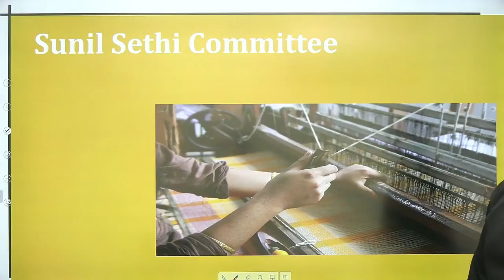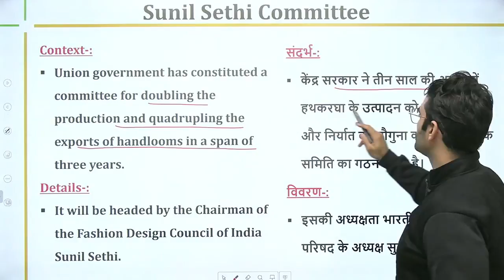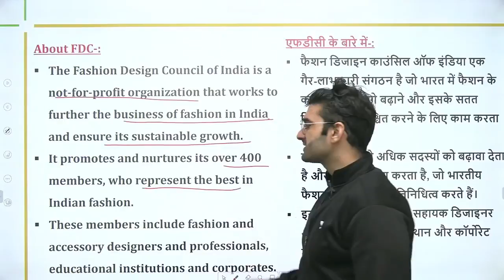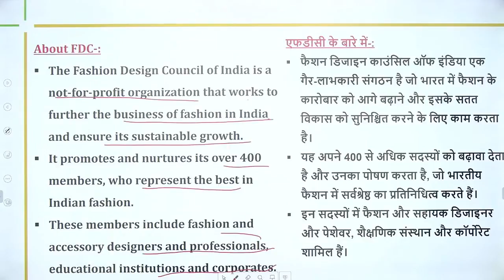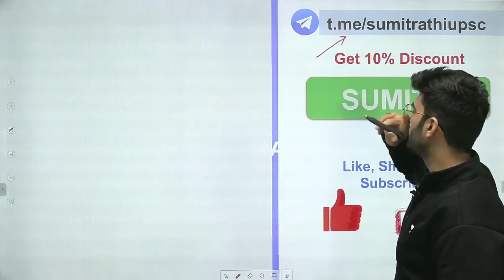Sunil Sethi Committee for Handloom | UPSC CSE | Sumit Rathi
In this session, Sumit Rathi will be discussing Sunil Sethi Committee for Handloom for UPSC CSE/IAS 2021/22/23 aspirants.

Unacademy Learner App Benefits:

1. Learn from your favorite Educator
2. Dedicated DOUBT sessions
3. One Subscription, Unlimited Access
4. Real-time interaction with Educators
5. You can ask doubts in live class
6. Limited students
7. Download the videos & watch offline

Get the UPSC-CSE GS Iconic Advantage:
1. Personal Coach
2. Study Planner & Bi-weekly Reviews
3. Dedicated Doubt Clearing Space
4. Personalized Test Analysis
5. Study Booster Sessions
6. Preparatory Study Material
7. All the Unacademy Subscription Benefits